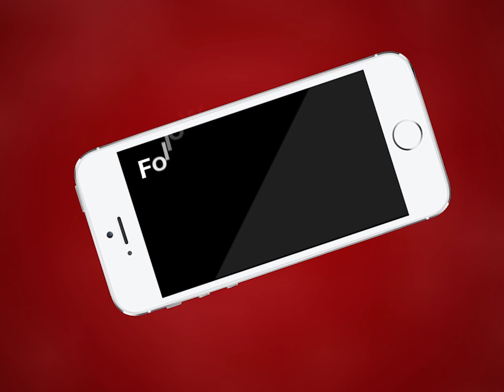AJMER NEWS | नर्सिंग कर्मियों ने सेटेलाइट हॉस्पिटल के बाहर किया डॉक्टर का विरोध | MTTV INDIA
गुरुवार को नर्सिंग कर्मियों ने सेटेलाइट हॉस्पिटल के बाहर किया डॉक्टर का विरोध
नर्सिंग कर्मियों का आरोप डॉक्टर हरवंत दुआ ने नर्सिंग कर्मी के साथ किया अभद्र व्यवहार
नर्सिंग कर्मियों ने हॉस्पिटल अधीक्षक को डॉक्टर दुआ के खिलाफ कार्रवाई की मांग की
मामले की गंभीरता को देखते हुए हॉस्पिटल अधीक्षक ने कमेटी गठित कर 24 घंटे में रिपोर्ट देने के दिए आदेश